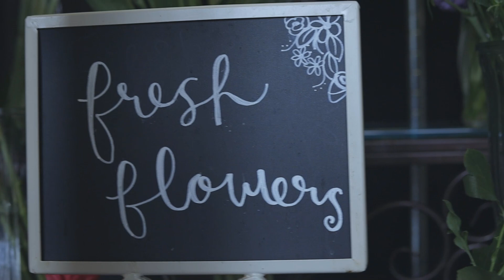Powder Springs Pear Tree Florist HOME.FLORIST.GIFTS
POWDER SPRINGS FLORIST - PEAR TREE HOME.FLORIST.GIFTS
SHOP FLOWERS FOR DELIVERY In Powder Springs, GA & Surrounding Areas FAMILY OWNED AND OPERATED SINCE 1978 ~ QUALITY AND SERVICE GUARANTEED